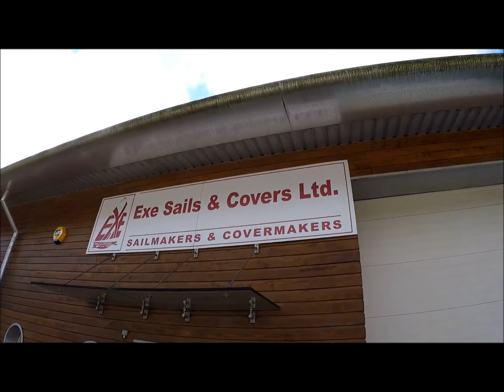Treasure Divers Toolbox Talk Exe Sails & Covers Of Topsham Devon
Topsham business Exe Sails & Covers make a fantastic new PVC Console cover for the dive boat.